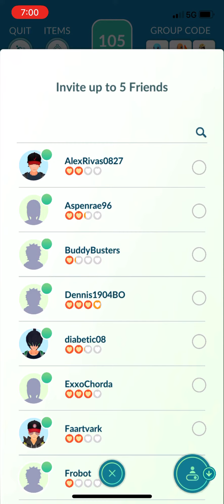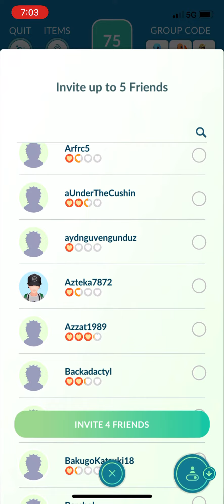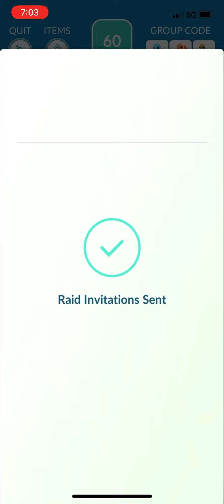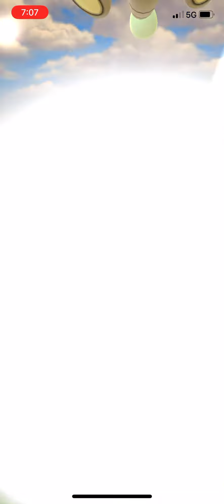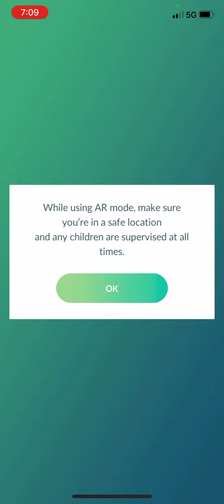Go!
Alolan Exegutor raid @ YMCA cross